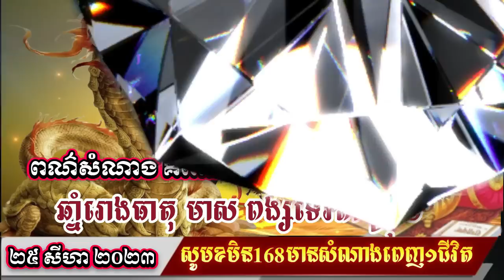ហោរាសាស្រ្តប្រចាំថ្ងៃ សុក្រ ​ទី២៥ ខែសីហា ឆ្នាំ២០២៣/horoscope daily 2023 :by 7GNEWS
ហោរាសាស្រ្តប្រចាំថ្ងៃ សុក្រ ​ទី២៥ ខែសីហា ឆ្នាំ២០២៣
* ស្វាគមន៍ការមកកាន់7G NEWS*
Sources and Referencing:
Video Owner: 7G NEWS
Video back backound Slideshow my owner edit
Images: Google.com or FB and others
Video Editing : Wondershare Filmora
Edited by: 7G NEWS
Thumbnail (s) Edited: Wondershare Filmora
7G NEWS បង្កើតឡើងគ្រាន់តែចង់ចូលរួមបម្រើ អារម្មណ៍បងប្អូនទាំងអស់គ្នា ដូចដែលយើងទាំងអស់គ្នាធ្លាប់និយាយប្រាប់មិត្តភក្តិ  សូមស្ដាប់ដោយការពិចារណា និងស្តាប់ត្រឹមតែជាការកំសាន្តទៅបានហើយ។ សូមអរគុណ!